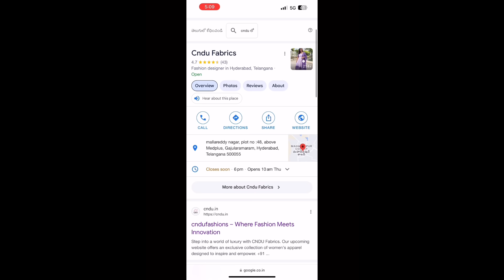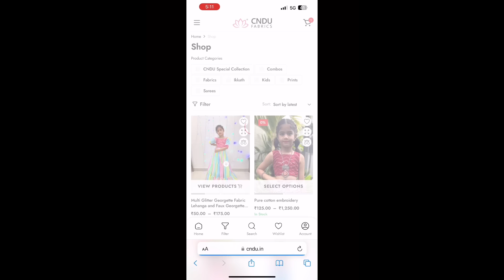Cndu fabrics Website launching FLAT10% offer||Georgette multi printed with glitter lines fabric@90/-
Cndu fabrics website link 👇🏻